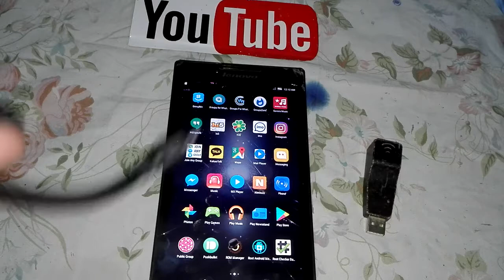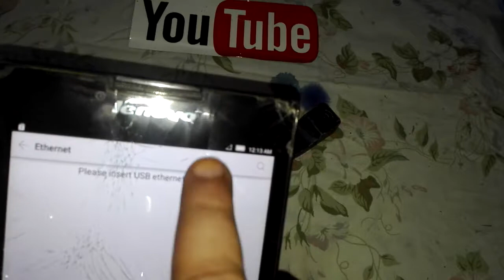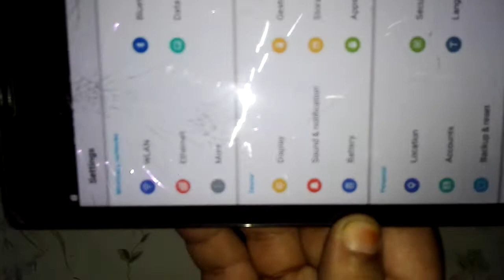How to connect Your Phone to the internet Without WIFI Urdu/Hindi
android tablet ethernet configuration
all of yours questions one answer
Can you connect an Ethernet cable to a tablet?
Can we connect LAN cable to mobile?
How do I connect my tablet to my computer Internet?
How do you use a tablet without WIFI?
How do you connect your tablet to your TV?
Do you have to have a plan for a tablet?
Can you send a text message from a tablet?
How can I use the Internet from my phone to my tablet?
How do you connect to the Internet on a tablet?
What does it mean when a tablet is WIFI only?
What is a tablet and what does it do?
Can you use a tablet as a phone?
What is the purpose of having a tablet?
What is an Android Tablet and what does it do?
Why a tablet is better than a laptop?
What can I use a tablet computer for?
What is the difference between a phone and a tablet?
What is the difference between a tablet and an IPAD?
What is the difference between a tablet and a phablet?
What is a phablet phone?
What is the difference between a phablet and a phone?
Can you plug an Ethernet cable into a phone line?
Can you connect Ethernet to IPAD?
Do ipads have Ethernet ports?
How can I get Internet on my IPAD without WIFI?
How do I get my ipad to work without wifi?
Can you buy an Ipad without a plan?